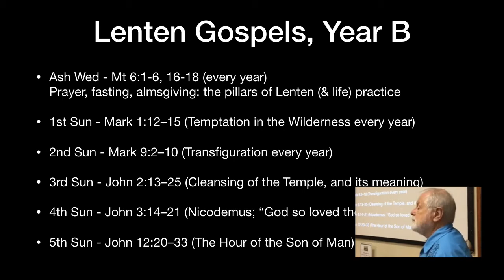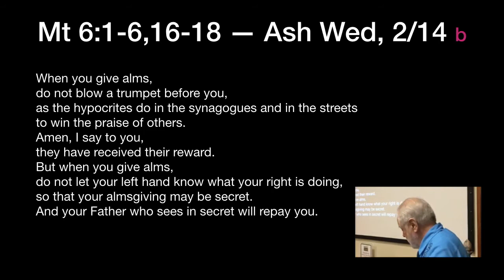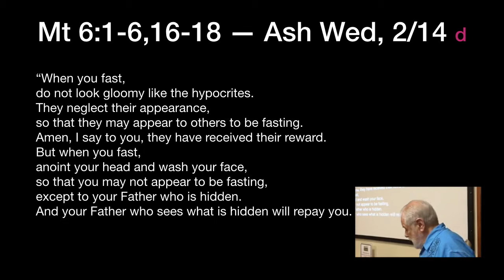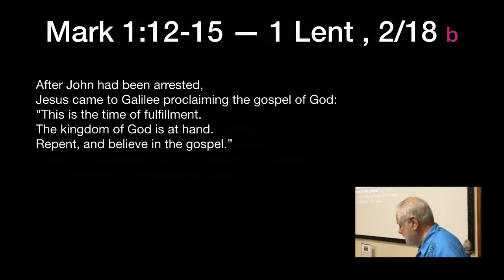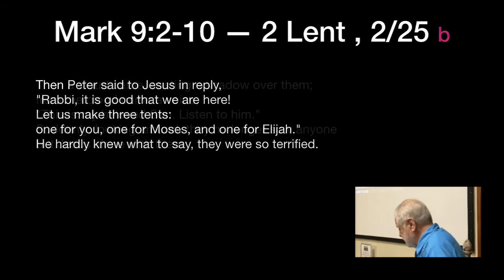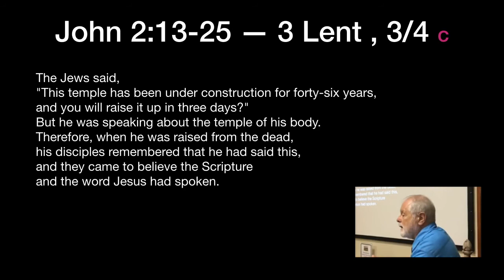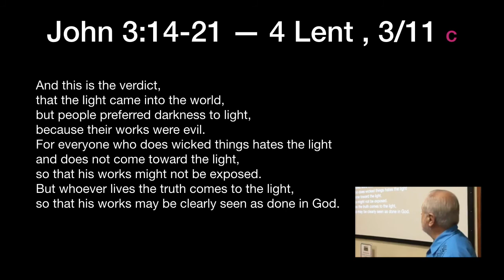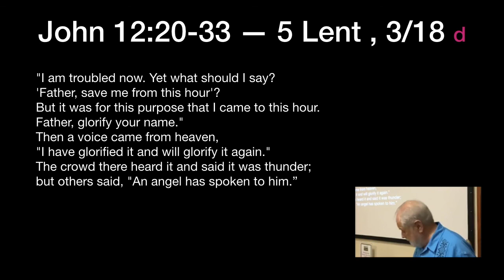Lent Year B (Banquet of the Word)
Ash Wednesday and the first five Sundays of Lent. What can we learn about how we can best spend Lent from the Gospels of these Masses?